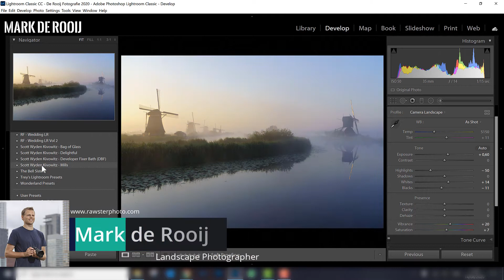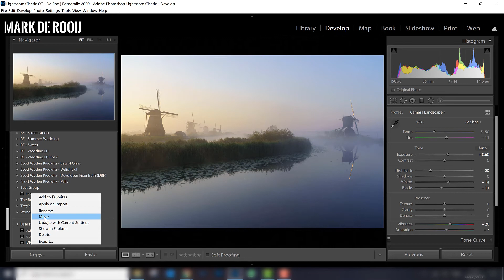How to create a preset folder in Lightroom Classic 2020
In this short tutorial Mark will show us how to create a presets folder in Lightroom Classic 2020 as well as organize all your presets in your presets folders.

OUR POPULAR FREE LIGHTROOM PRESETS